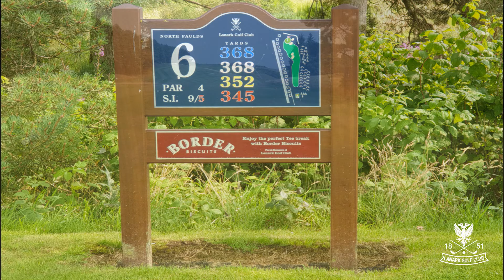HOLE 6 - NORTH FAULDS - LANARK GOLF CLUB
368yds - PAR 4